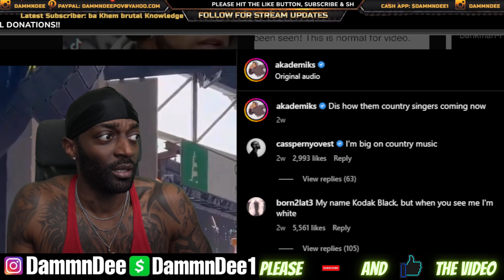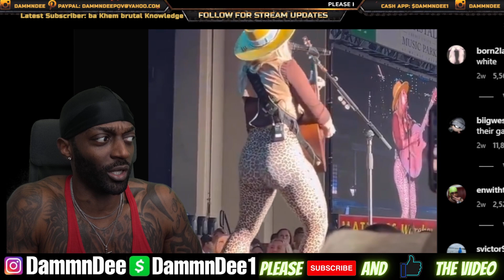OMG!! The THICKEST White Female Country Singer In The World!! Is It Real OR Fake??